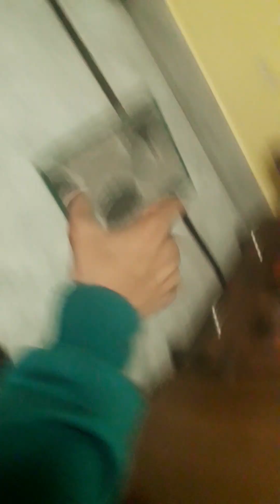7 vlog 7 day